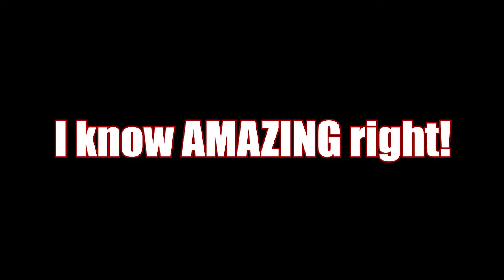Dysfunctional Family (Warzone EDITION)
Most people who make warzone videos are pretty damn good, or funny as hell. But what about the ones who are not?... THIS is their story.